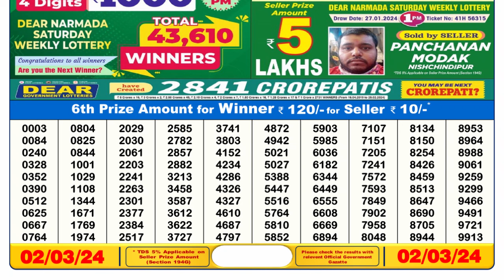Dear Lottery Sambad 6pm today 02.03.24 Nagaland State Lottery Result